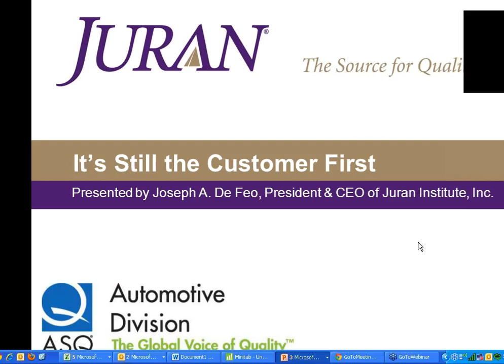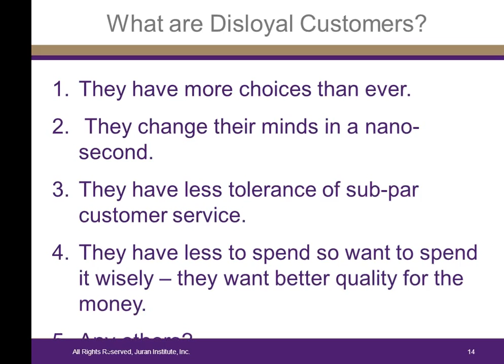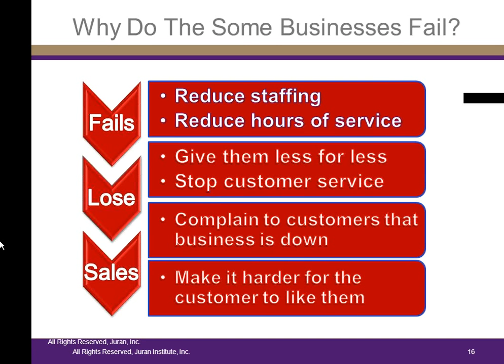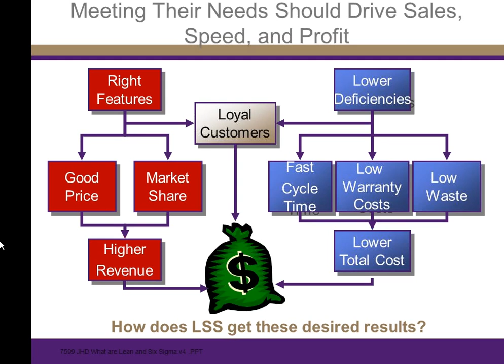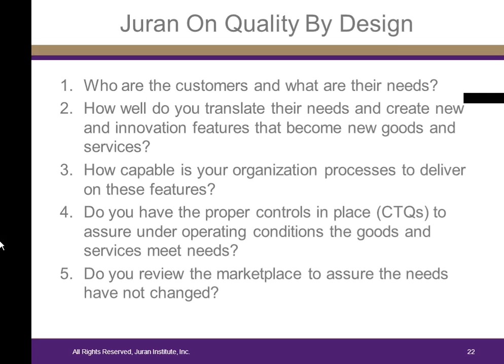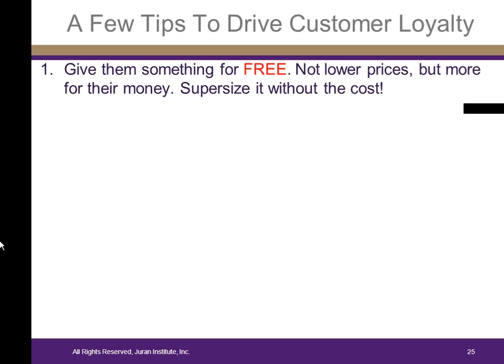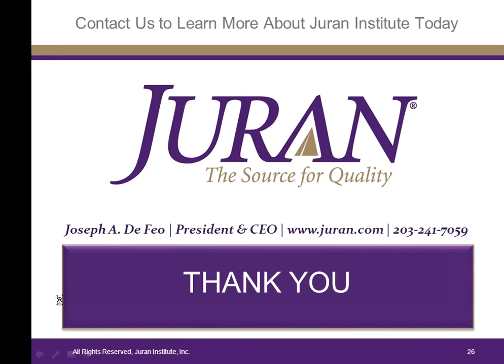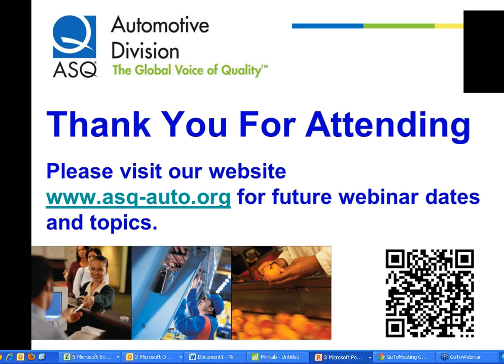ASQ Automotive Division Webinar. It’s Still the Customer First